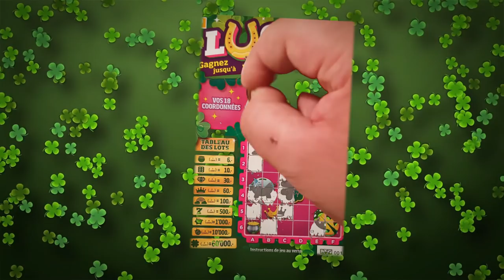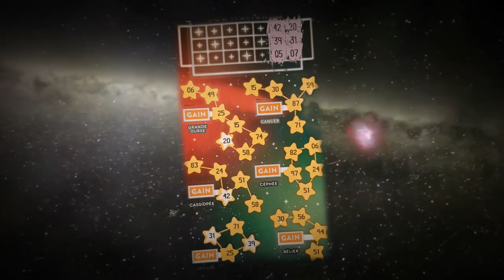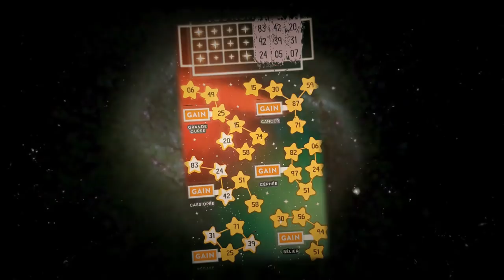LES NOUVEAUX(ANCIENS)JEUX DE LA LOTERIE SUISSE+LE CONCOURS#9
FIN DES INSCRIPTIONS SAMEDI 25 A 20H